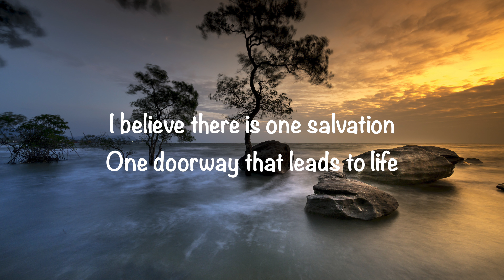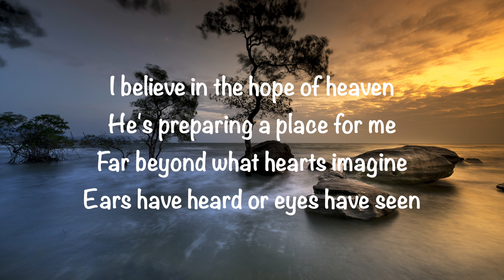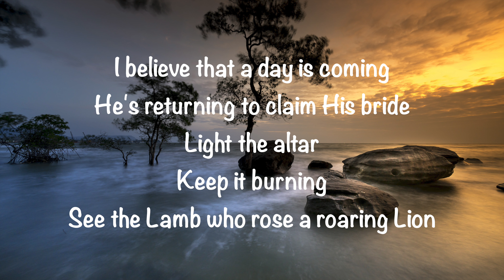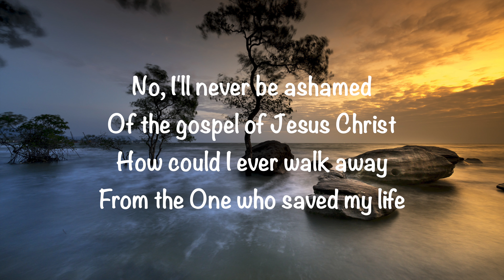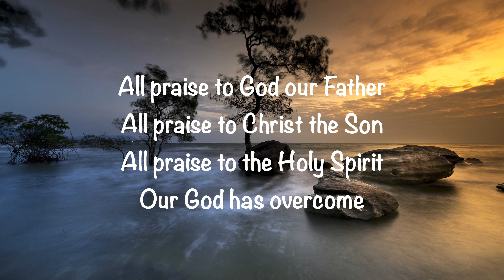Phil Wickham - I Believe (with lyrics)(2023)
GaryMcDuffee This video is about “I Believe” by Phil Wickham. Video made by Gary McDuffee. Also, enjoy my wife’s blog site and be blessed. Thank you!